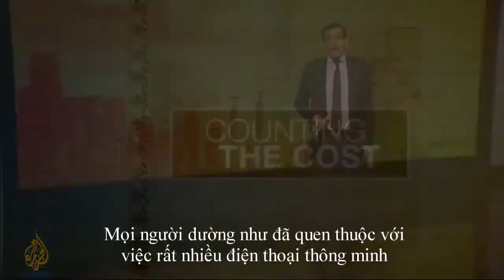Phóng sự về Bkav SmartHome trên kênh truyền hình Al Jazeera.mp4